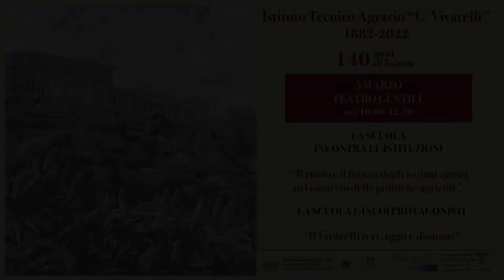Un punto di riferimento importante per la città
I saluti del Sindaco di Fabriano (AN), Gabriele Santarelli